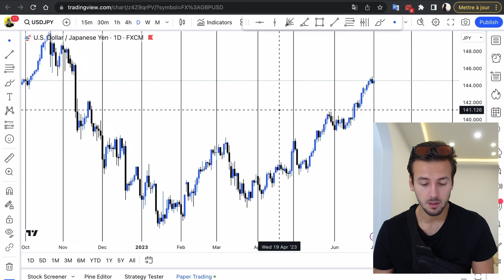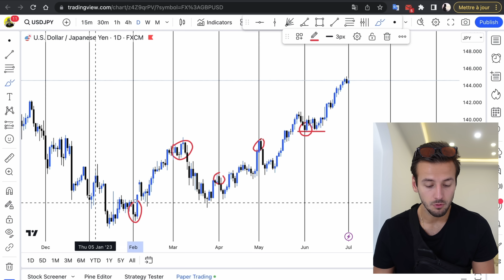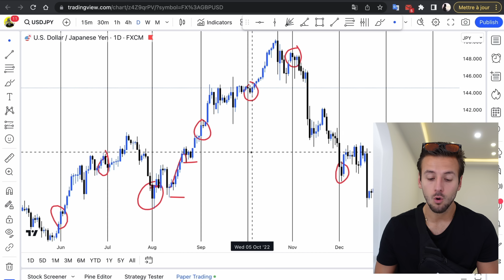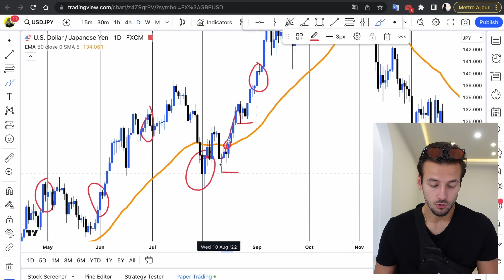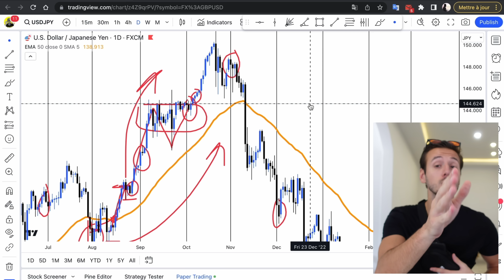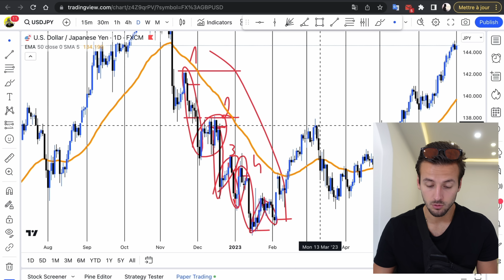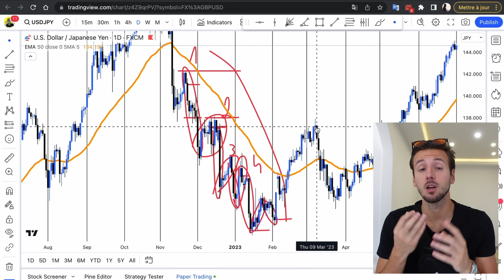TRANSFORMER UN PETIT CAPITAL